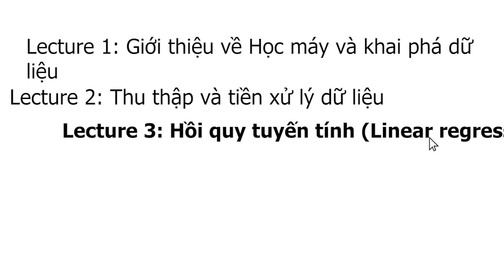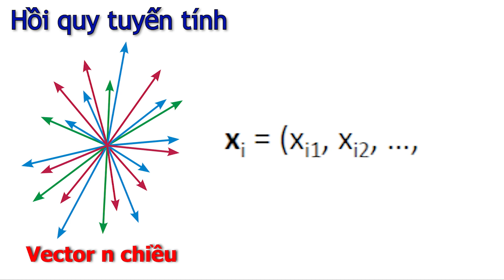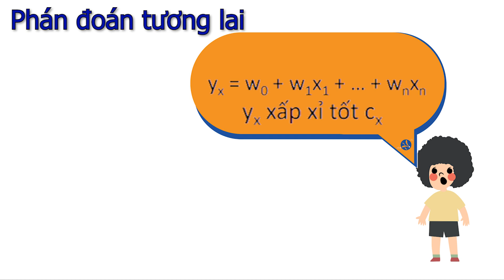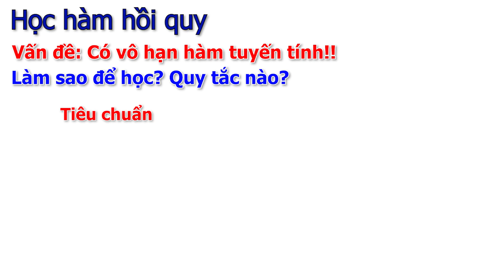Machine learning - Hồi quy tuyến tính - Học có giám sát là gì?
C3
2. Trong khóa học này chúng ta sẻ đi qua tất cả là 6 chương, và chương hôm nay chúng ta sẽ đi qua chương thứ 3 hồi quy tuyến tính.
3. Đầu tiên chúng ta sẽ tìm hiểu, học có giám sát là gì
Học có giám sát là một thuật toán trong lĩnh vực máy học, trong đó mô hình máy tính được huấn luyện trên một tập dữ liệu đã được gán nhãn. Quá trình này bao gồm việc cung cấp cho mô hình các cặp đầu vào và đầu ra tương ứng và mô hình sẽ học cách ánh xạ từ các đầu vào này sang đầu ra.
Mục tiêu của học có giám sát là tìm ra một quy luật tổng quát, từ các dữ liệu đầu vào, để mô hình có thể dự đoán đầu ra mới cho các đầu vào mà nó chưa được huấn luyện trước đó.
• Hàm học được sau đó sẽ được dùng để dự đoán cho các quan sát mới.
• Phân loại (classification): nếu đầu ra (output trừ y) thuộc tập rời rạc và hữu hạn.
• Hồi quy (regression): nếu đầu ra (output trừ y) là các số thực.
4. Hồi quy tuyến tính
Hồi quy tuyến tính là một kỹ thuật phân tích thống kê được sử dụng để xác định mối quan hệ tuyến tính giữa một biến phụ thuộc và một hoặc nhiều biến độc lập. Nó được sử dụng để dự đoán giá trị của biến phụ thuộc dựa trên giá trị của các biến độc lập.
Và bài toán hồi quy cần học một hàm ybằngfx từ một tập học cho trước là Đ và trong tập học Đ này ta có các tập x1 thì ta có y1, x2 thì có y2 và x m thì có y m, trong đó y tương đương với f x với mọi i
• Mỗi quan sát được biểu diễn bằng một vector n chiều, chẳng hạn như x ibằng x I 1, x I 2, x I n mũ tê.
xi bằng (xi1, xi2, …, xin)T.
Trong hồi quy tuyến tính, một mô hình được xây dựng bằng cách sử dụng dữ liệu để tìm các hệ số tốt nhất để mô tả mối quan hệ giữa biến phụ thuộc và các biến độc lập. Các hệ số này được sử dụng để dự đoán giá trị của biến phụ thuộc cho các giá trị của các biến độc lập.
Nếu giả thuyết hàm y bằng f x là hàm có dạng tuyến tính
F x bằng w 0 cộng w 1 x 1 cộng cho tới cộng w n x n
f(x) = w0 + w1x1 +… + wnxn
Học một hàm hồi quy tuyến tính thì tương đương với việc học vector trọng số w bằng (w 0, w 1, cho tới, w n) mũ t
w = (w0, w1, …, wn)T
Dưới đây là một ví dụ về hồi quy tuyến tính

5. Phán đoán tương lai
Đối với mỗi quan sát x bằng x1, x2, cho tới, x n nờ mũ T
Giá trị đầu ra mong muốn c x
Giá trị phán đoán bởi hệ thống
Y x bằng w 0 cộng w 1, x 1 cộng cho tới cộng w n nờ, x n nờ
Ta thường mong muốn y x xấp xỉ c x.
Phán đoán cho quan sát tương lai z bằng z 1, z 2, cho tới, z n nờ mũ T
Cần dự đoán giá trị đầu ra, bằng cách áp dụng hàm mục tiêu đã học được f:
F z bằng w 0 cộng w 1, z 1 cộng cho tới cộng w n, z n nờ
6. Học hàm hồi quy
Mục tiêu học: học một hàm f sao sao cho khả năng phán đoán
trong tương lai là tốt nhất.
Tức là sai số giá trị tuyệt đối c z trừ f z là nhỏ nhất cho các quan sát tương lai z.
Khả năng tổng quát hóa (generalization) là tốt nhất.
Vấn đề: Có vô hạn hàm tuyến tính!!
Làm sao để học? Quy tắc nào?
Dùng một tiêu chuẩn để đánh giá.
Tiêu chuẩn thường dùng là hàm lỗi
(Generalization error, loss function, vân vân) Chúng ta sẽ được học qua vào clip sau